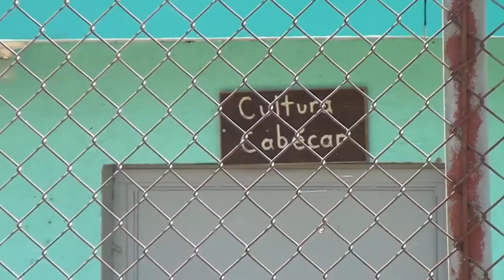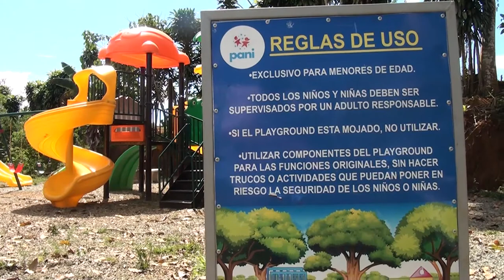Diputado generaleño alzó la voz por los indígenas que luchan por recuperar sus tierras